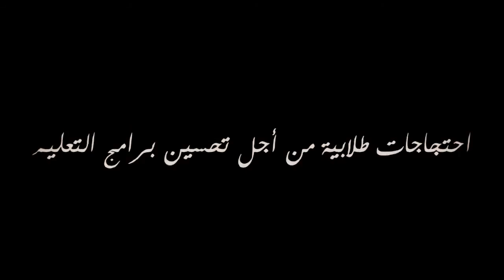Shortest woman in the world Jyoti Amge heading to Hollywood